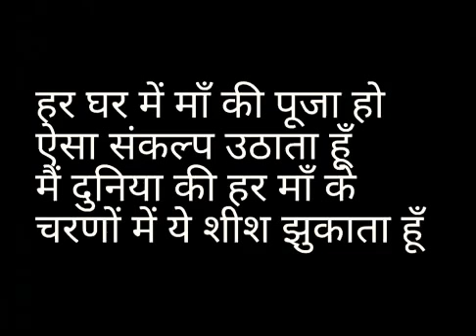Jab Aankh Khuli to Amma Ki Godi ka ek Sahara tha uska Nanha Sa Anchal Mujhko bhumandal Se Pyara tha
Nikhil kumar gupta